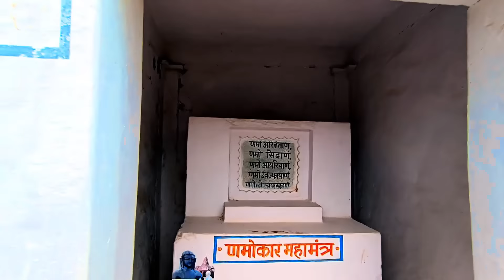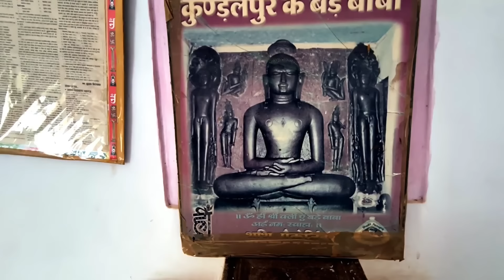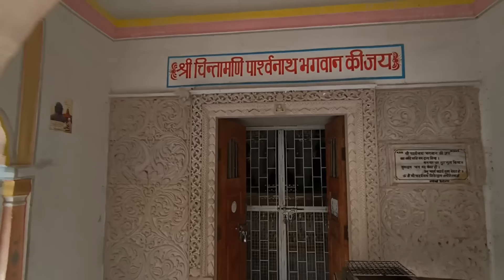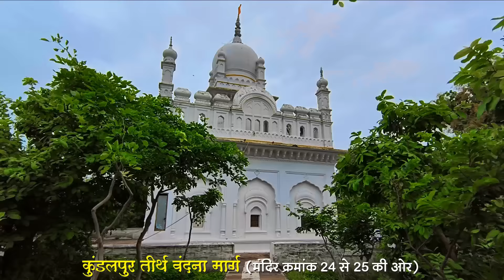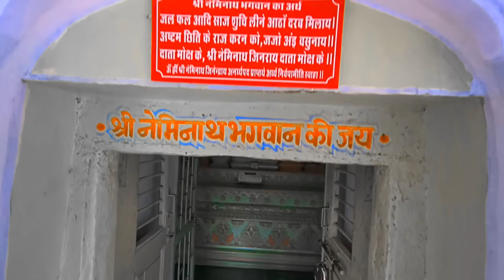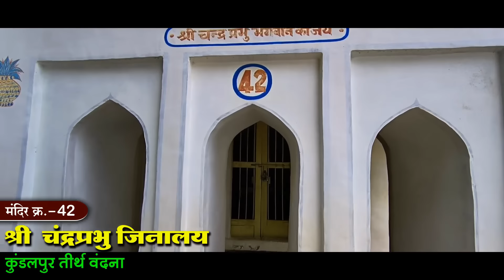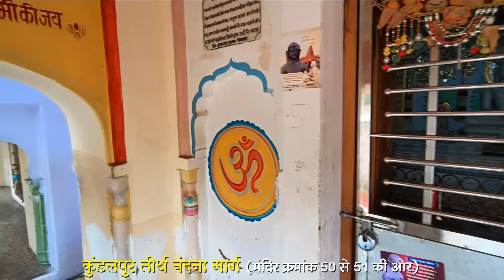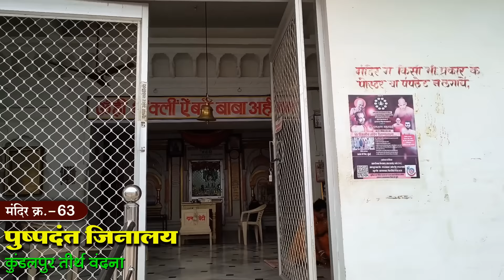कुंडलपुर तीर्थ के सम्पूर्ण दर्शन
यह वीडियो "कुंडलपुर जैन तीर्थ क्षेत्र" की एक अद्भुत यात्रा है, जो आपको मंदिर क्रमांक 1 से लेकर मंदिर क्रमांक 63 तक के संपूर्ण दर्शन कराएगा। इस यात्रा में आपको मिलेगा न केवल धार्मिक अनुभव, बल्कि प्राकर्तिक सौंदर्य की अद्भुत छटा भी, जहाँ पहाड़ों और वनों के दृश्य आपको मंत्रमुग्ध कर देंगे।

हर मंदिर में मौजूद शांति और आध्यात्मिक ऊर्जा के साथ-साथ, आप इस वीडियो में कुंडलपुर के सुंदर प्राकृतिक वातावरण की भी सराहना करेंगे। कुंडलपुर जैन तीर्थ क्षेत्र, जो अपनी ऐतिहासिक और धार्मिक महत्ता के लिए प्रसिद्ध है, एक शानदार स्थल है जहाँ श्रद्धालु और पर्यटक दोनों ही आते हैं।

इस वीडियो में हम आपको इन सभी मंदिरों के दर्शन कराते हुए, इस दिव्य स्थल की सुंदरता और महत्व को प्रकट करते हैं। साथ ही, प्रकृति की अद्वितीय छटा से सजी हुई इस यात्रा में आपको शांति और आत्मिक सुख की अनुभूति भी होगी।

तो आइए, इस यात्रा पर निकलें और कुंडलपुर के इस अद्भुत तीर्थ क्षेत्र की आध्यात्मिक और प्राकृतिक सुंदरता का अनुभव करें! 🌿🙏